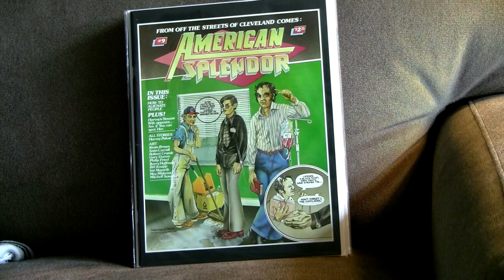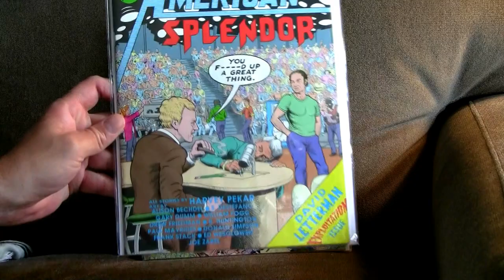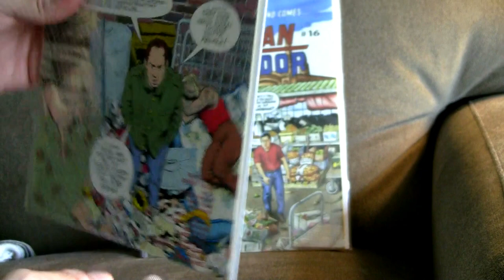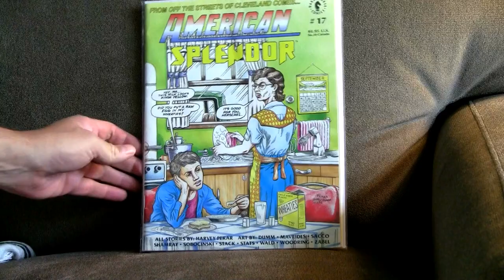American Splendor comic collection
2 Mil Mylar bags
Shipping boxes
CGC Mylar bags
Acid Free Backing Boards
4 Mil Mylar Bags